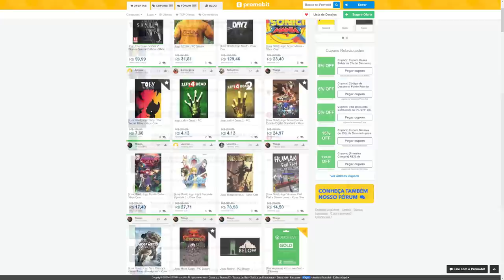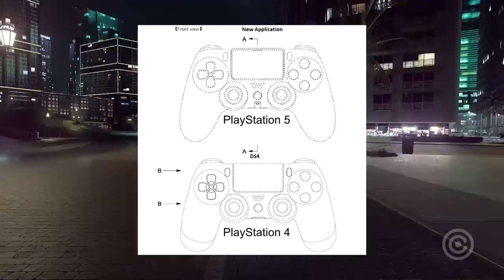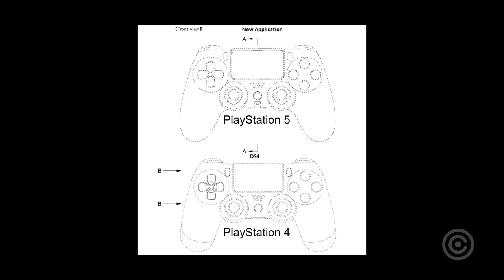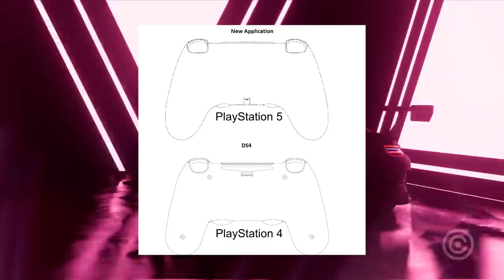VAZOU o Visual do NOVO Controle do PS5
Entenda e conheça o NOVO Visual do Novo Controle Dualshock 5 do Playstation 5.